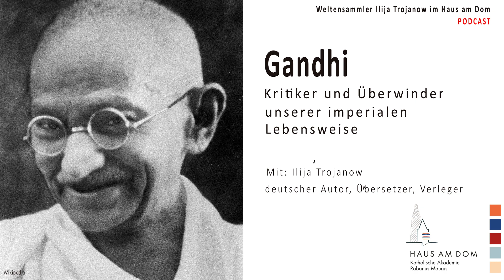Gandhi, Kritiker und Überwinder unserer imperialen Lebensweise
Anlässlich des 150. Geburtstages von Mahatma Gandhi hat Ilija Trojanow im Herbst 2019 die Autobiographie Gandhis herausgegeben und kommentiert, neu übersetzt von Susann Urban. Trojanow präsentiert Gandhi, den großen Widerstandskämpfer, Pazifisten, Asketen und Utopisten in neuen Bildern und Tönen. Auch als beschädigte Ikone in all seinen Widersprüchen! Trojanow zieht Linien von Gandhi bis in unser aktuelles Leben in einem gespaltenen Europa, in einem zerrissenen Deutschland inmitten unserer imperialen Lebensweise. Und als ein aktuelles Vorbild für alle Kämpfe um ein gutes Leben für alle.

· Ilija Trojanow, Autor, Weltensammler, Wien

Kooperation: · pax christi Rhein-Main, Regionalstelle Limburg-Mainz · Katholische Erwachsenenbildung Maintaunus und Hochtaunus